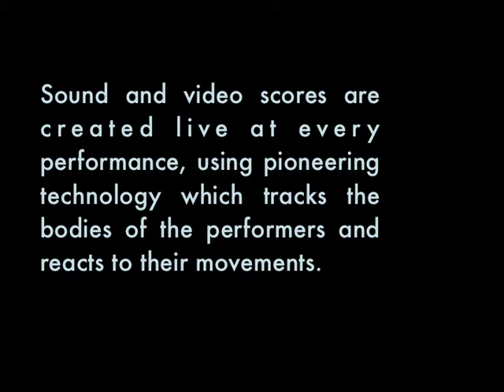Remote Control (Trailer)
Trailer of Remote Control performed at The Place, London, February